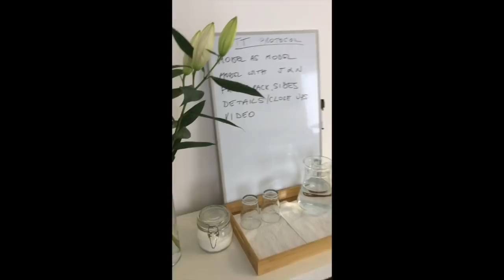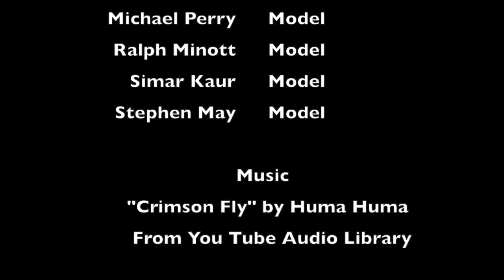The Typical Tudor? Photoshoots 2019